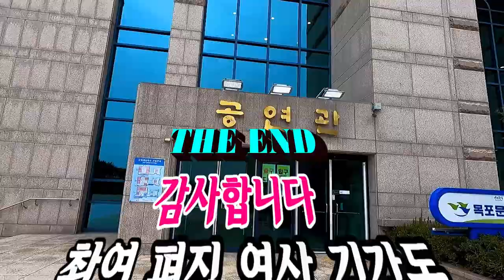그집앞/꿈여울 장구난타&승승장구 장승희/제2회 유달산 미향장애인 가요제/영상김감독